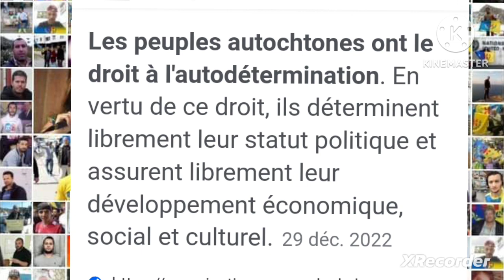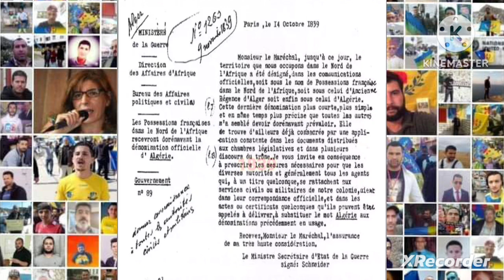Dans cette vidéo : la Kabylie, fédéralisme, autonomie ou indépendance?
la Kabylie, fédéralisme, autonomie ou indépendance?
la Kabylie face à son destin entre fédéralisme, autonomie ou indépendance
mais aussi :
le mouvement MAK
Ferhat mehenni
la culture kabyle
le pouvoir algérien
les prisonniers politiques
Matoub Lounès
ait menguellet
tamazight

le printemps noir
laarouch
mouvements Berbère, la femme Kabyle